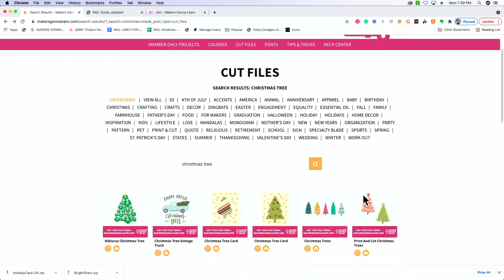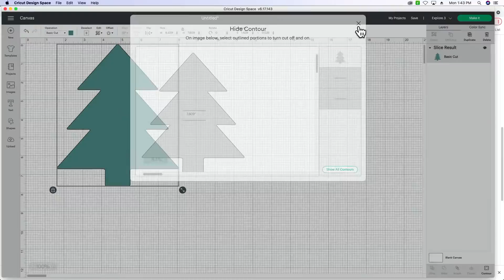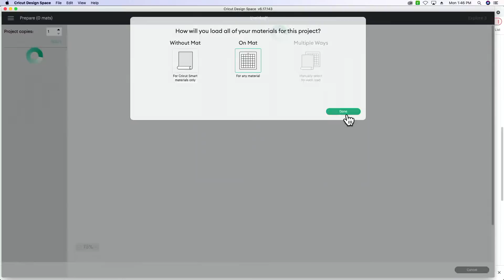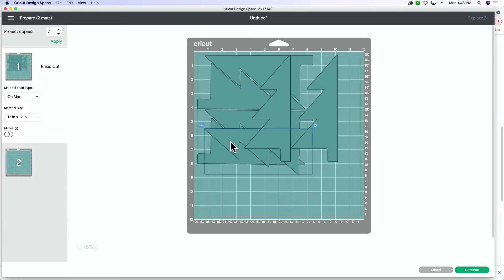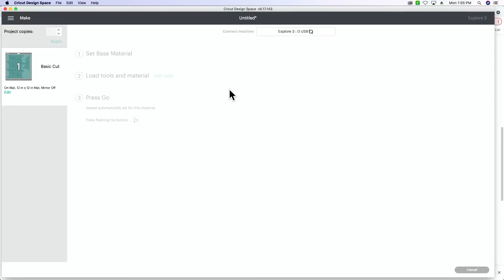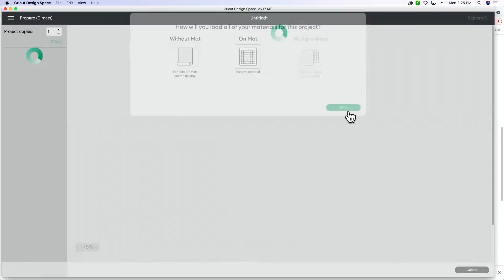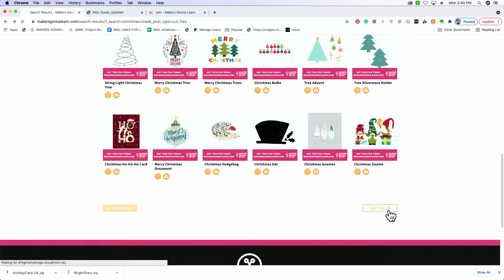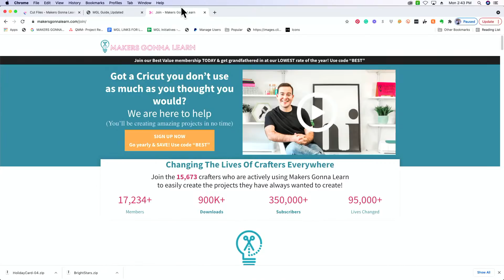EASY Cricut Honeycomb Paper Christmas Trees!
🖨🎉 Grab Makers Gonna Sublimate for $70 OFF! PRE SALE EXCLUSIVE!